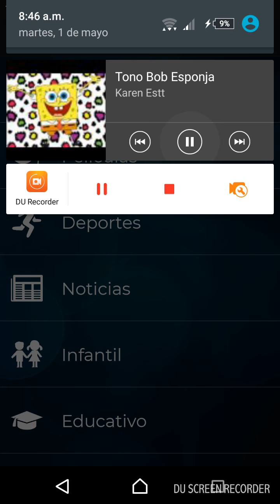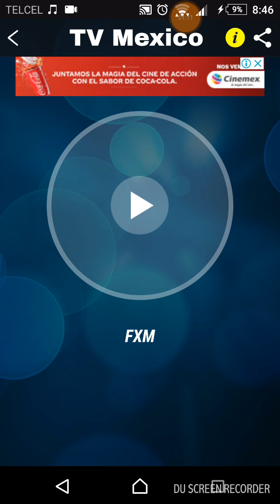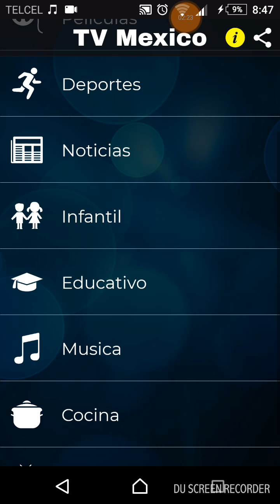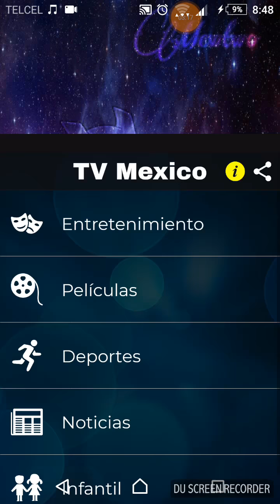VER TV EN TU ANDROID FULL HD